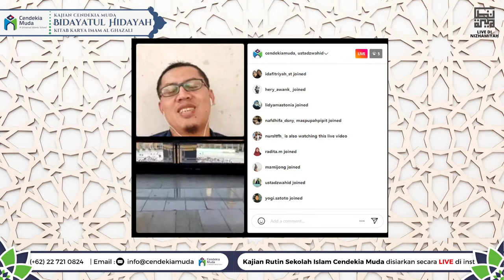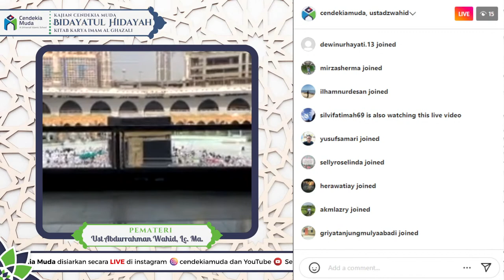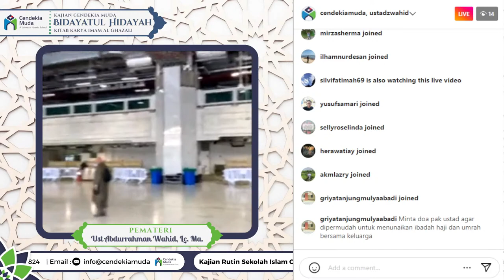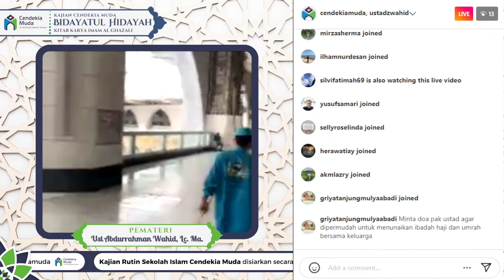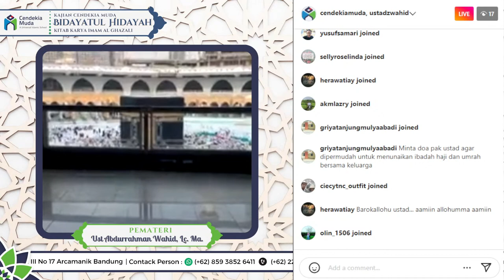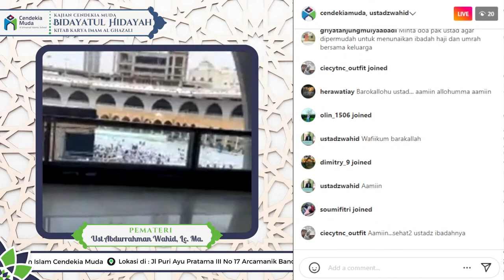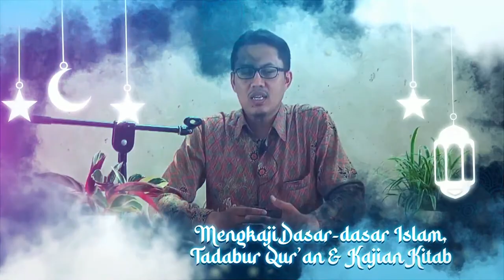🔴[ LIVE DARI MEKKAH ] Bidayatul Hidayah: Adab Persiapan Sholat PART 2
Setiap Hari Kamis
Ba’da Dzuhur Pukul 12.30 WIB
Dari Mekkah Al Mukarramah
Live di Instagram @cendekiamuda &
di YouTube Sekolah Islam Cendekia Muda